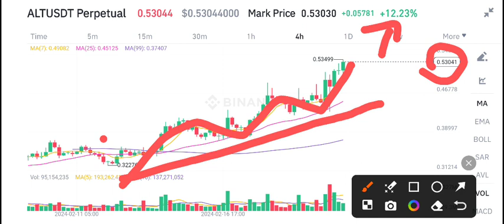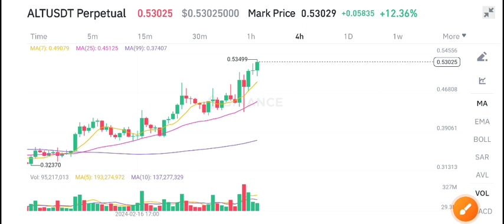Altlayer ALT Price Prediction! ALT COIN News Today